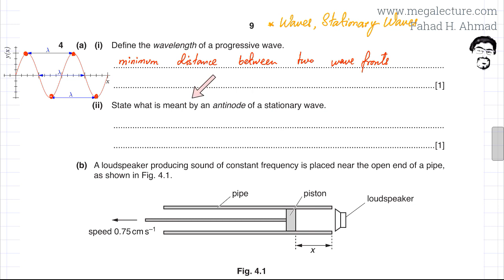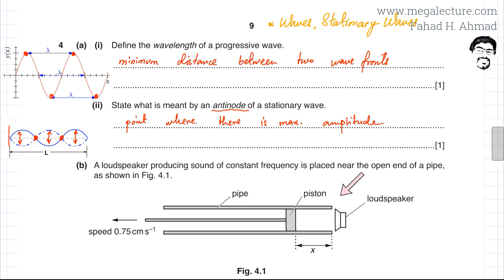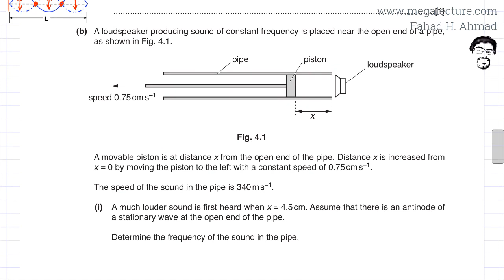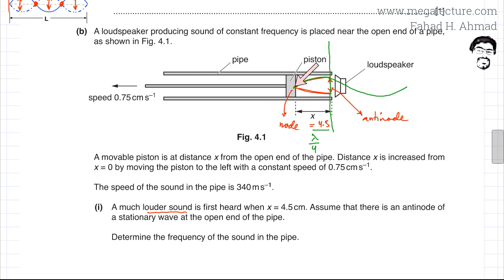4 - 9702_s18_qp_22 : Stationary Waves, Nodes, Antinodes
(4) (a) (i) Define the wavelength of a progressive wave

(ii) State what is meant by an antinode of a stationary wave.

(b) A loudspeaker producing sound of constant frequency is placed near the open end of a pipe, as shown in Fig. 4.1.

A movable piston is at distance x from the open end of the pipe. Distance x is increased from x = 0 by moving the piston to the left with a constant speed of 0.75cms–1.

The speed of the sound in the pipe is 340ms–1.
(i) A much louder sound is first heard when x = 4.5cm. Assume that there is an antinode of a stationary wave at the open end of the pipe.
 Determine the frequency of the sound in the pipe.

(ii) After a time interval, a second much louder sound is heard. Calculate the time interval between the first louder sound and the second louder sound being heard.